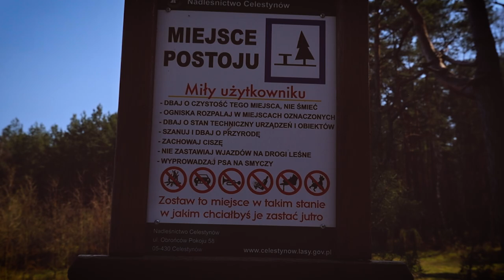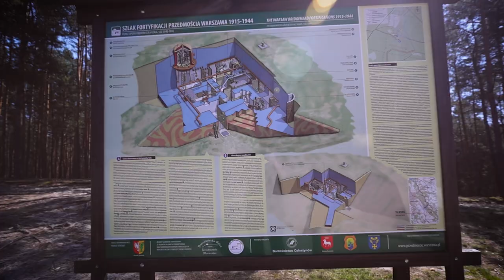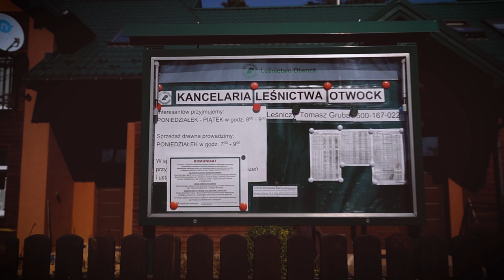Zanocuj w lesie - luźne gadki z nadleśnictwa Celestynów